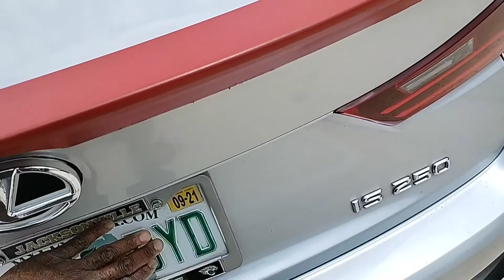lexus is250 fsport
custom lexus is250 fsport